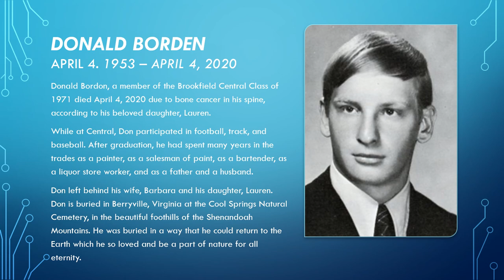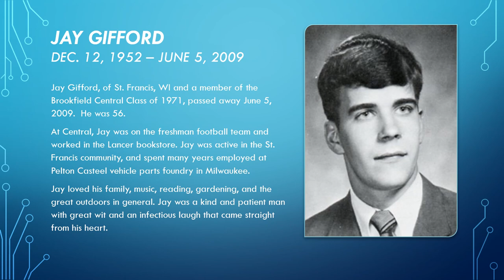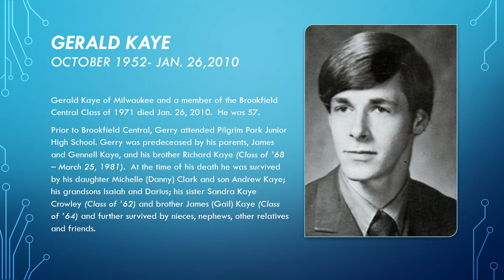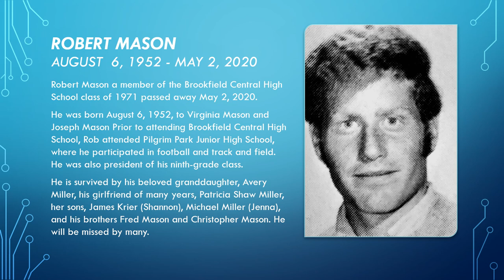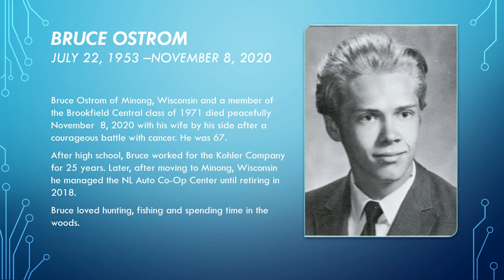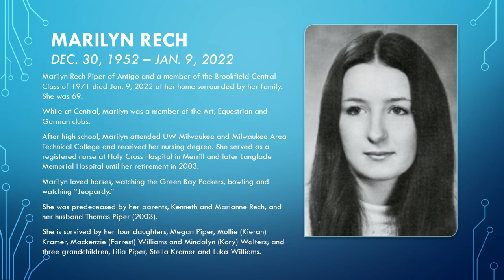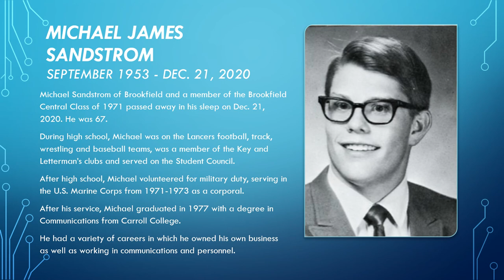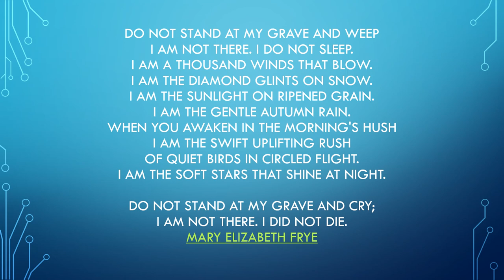BCHS - Class of 1971In Memoriam 2022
Memorial of those classmates we've lost from Brookfield Central High School - Class of 1971.   All effort was made to find information from friends, and family of the deceased.  Respectfully submitted.